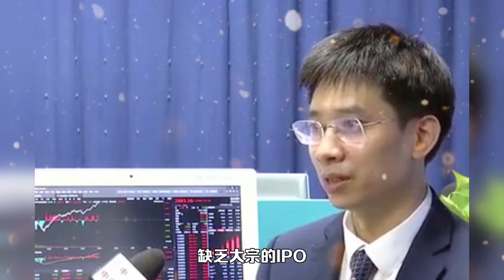分析师称，中国新的IPO规则将吸引科技公司上市，引发股票牛市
分析师说，对中国大陆首次公开募股（IPO）规则的全面修改，将吸引中国发展最快的公司上市，并缩短剔除不符合上市条件的公司的时间。
在上海和深圳证券交易所发行股票的公司将首次被赋予根据市场需求为其股票定价的自由。收入和利润等上市要求已经放宽，为来自新兴行业的公司铺平道路。
这些变化于周五生效，标志着注册制的全面实施。
新的制度使中国的监管机构不再承担审查IPO的角色，将审查权移交给证券交易所。
“这是中国资本市场改革的一个重要里程碑，”上海财信证券的分析师说。“更多高质量的领先科技公司将在这里上市，在海外交易的中国公司将回归。”
“所有这些都将成为A股[在岸]市场长期牛市的驱动力。”
“注册制将促进资本市场的更多投资机会，”平安证券的分析师说。“注册制将促进资本市场的更多投资机会。”
根据Refinitiv的数据，虽然去年中国是世界上最大的筹资市场，但与在海外交易的中国股票相比，缺乏大宗的IPO被认为是在岸股票长期表现不佳的主要原因之一。

在截至2022年的十年间，国内的上海证券交易所综合指数的年回报率为3.1%，而大型科技公司则获得了惊人的收益。
例如，根据彭博的数据，在香港交易的微信运营商腾讯，在这段时间内获得了年均21%的收益。在线零售巨头京东自2014年开始在美国进行存托凭证交易以来，年回报率为12%。
自1990年中国股市启动以来，监管部门一直对IPO市场有很大的影响力，使用盈利能力和增长潜力等标准来判断申请资格，并对公司可以通过发行股票筹集的资金设定上限。
这种做法让阿里巴巴和腾讯等最能代表中国新经济的公司望而却步，促使它们选择海外证券交易所进行发行。
申万宏源表示，对注册制将导致股票供应过剩的担忧被夸大了，因为IPO仍然需要得到交易所当局的认可，后者现在已经取代中国证监会成为主要审查者。
申万宏源集团在本月的一份研究报告中表示，与此同时，监管机构在审查失败的公司方面变得更加积极，以控制上市公司的数量。根据申万宏源编制的数据，退市公司的数量从2018年猛增到去年的50家，增长了8倍多。